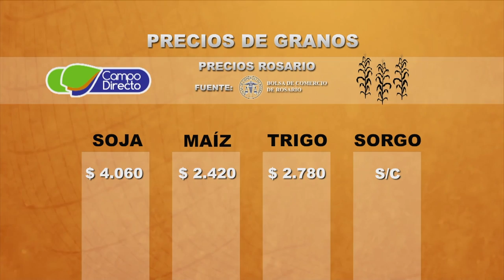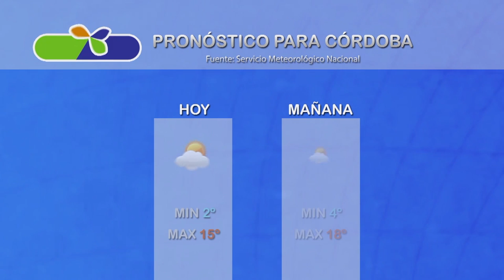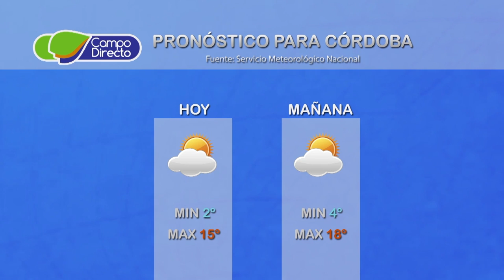Micro Agropecuario Campo Directo 199 Fecha 18 de julio de 2017